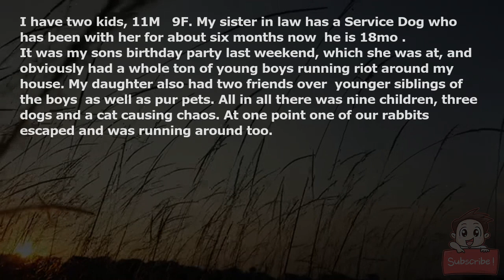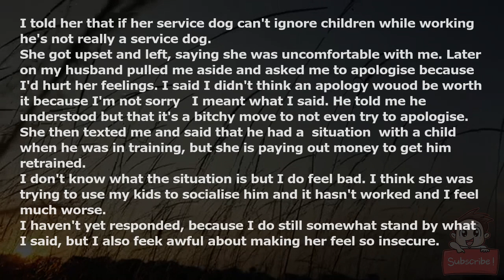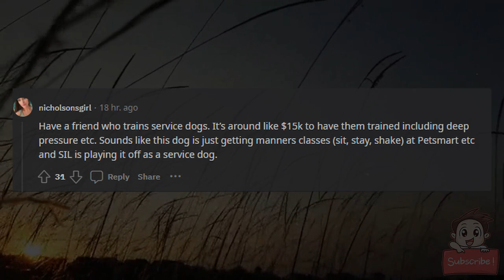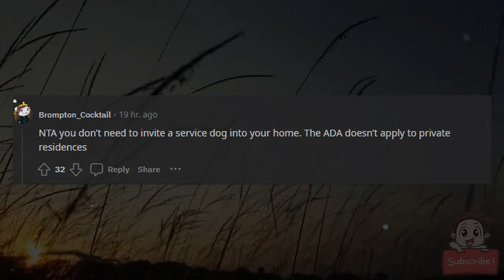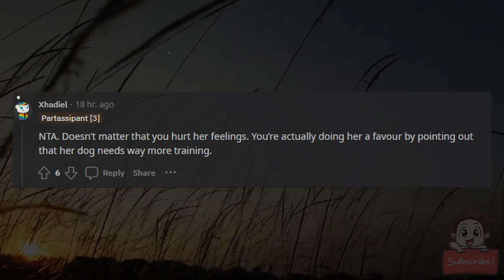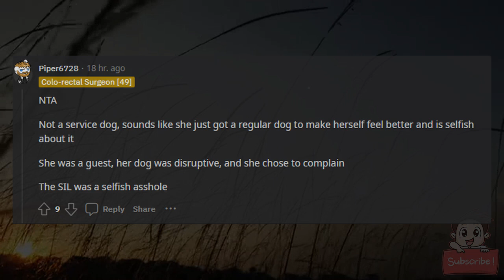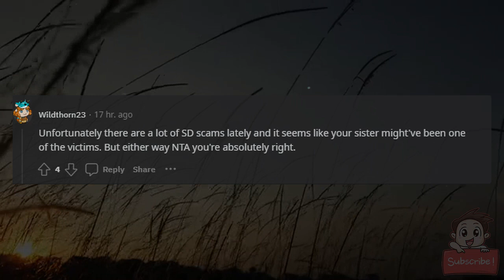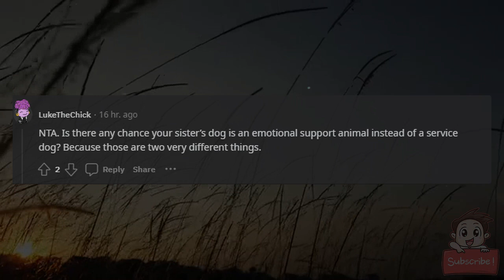AITA For telling my SIL that if her service dog can't ignore children he isn't a SD?